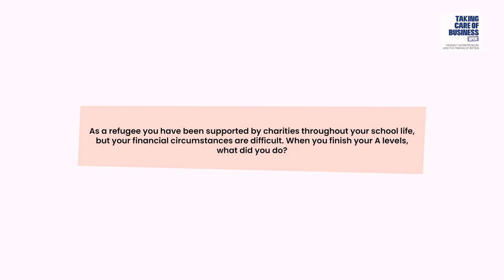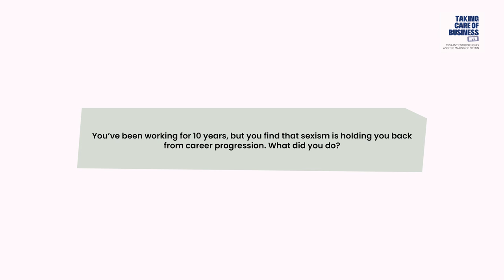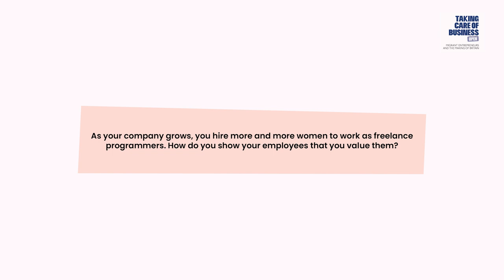Taking Care of Business – Dame Stephanie 'Steve' Shirley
This video interview with Dame Stephanie Shirley is part of What Would You Do?, an interactive installation in Taking Care of Business, an exhibition at the Migration Museum in London.

I was born in Germany at a time of horrendous discrimination and my parents organised for me to come to England on the Kindertransport, which brought 10,000 unaccompanied child refugees to this country just before the Second World War.

I loved mathematics even at school, but girls’ schools in those days didn’t really do science. I fought to be taught mathematics and had to transfer to the boys school.

After working in the public sector and in private industry for the computer manufacturer ICL, I decided to start my own company. I had hit the glass ceiling, and I was sick and tired of coming across sexism every day. I decided to set up a company that was the sort of company that women would want to work for: a company of women, managed by women.

I found that signing my business development letters Stephanie Shirley – Shirley being my marital name – got no response whatsoever. My dear husband suggested that I use the family nickname of Steve. Things began to take off. I’ve been Steve ever since.

I am incredibly grateful for the opportunities that I have had in Britain. The fact that I nearly died in the Holocaust means that I was very motivated to make sure that mine was a life that had been worth saving.

Film by: Liam Martin